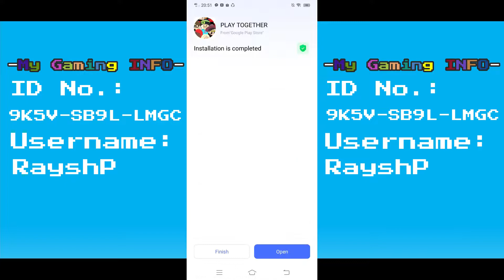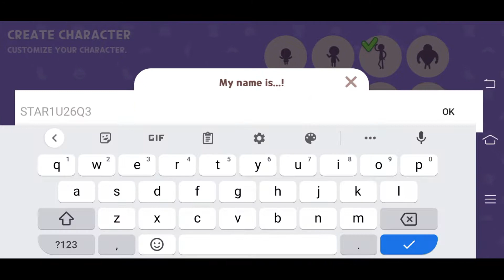Play Together Gameplay: Character Creation + Starting Point | Raysh Portea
Play Together Gameplay: Character Creation + Doing some Beginner Missions
-I thought of including all the places in "Play Together" in my video but I think it's better to just separate it because I think it will make my video too long to watch. Also, I want to say sorry about the speed of some parts of the video, I just really want to make it short (I also want to say sorry about my grammar because I'm really not that good at this language sorry again, hope you still understand what I'm trying to say).
So let's move on, In this video, I include how I Install/Download the game and it's just easy because of Google play where I Install the game then after that I just continue to open the game and try it out for a while. I try to play the game and it turns out nice, there are so many things to do, Playing in Gamezone, having a party, making and meeting friends, Fishing at so many places or locations, and also, you can go to school and attend some classes that will give you your grades as your result in attending the class, and so many more.

My Gaming ID: 9K5V-SB9L-LMGC

Tap this link to become friends in "Play Together"!

@belleportea  (Content: ANY but more on – Travel, Vlogging some nice places for others to try and visit, about Foods, some reviews, etc.)

@xromelx13  (Content: ANY but more on – traveling on his bike, PS Games, some time-lapse video, etc.)

@rainportea7510  (Content: ANY but more on – Games, SAXO Covers, etc.)

@maranina425  (Content: ANY but more on – Makeup Transformation, Foodtrips/Mukbang, etc.)

🎵 Non-Copyright track info that I used for my vlog Intro and Outro:

(INTRO) Title: dizzy by Joakim Karud

(OUTRO) Title: Lioness (Instrumental) by DayFox